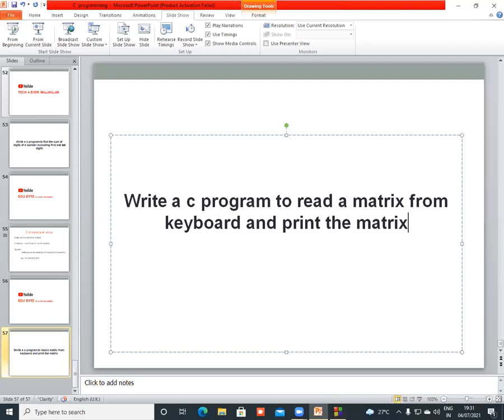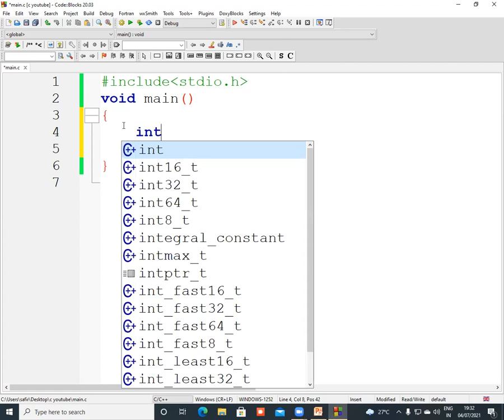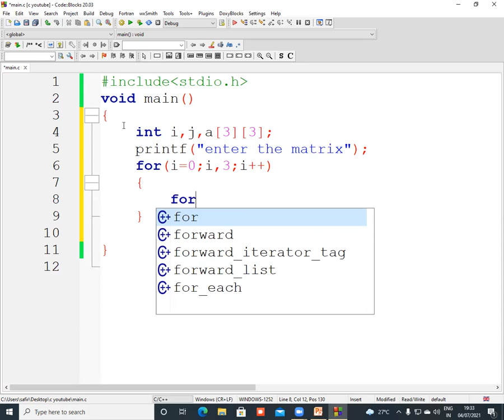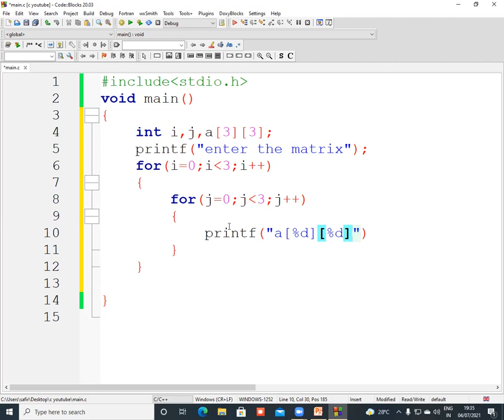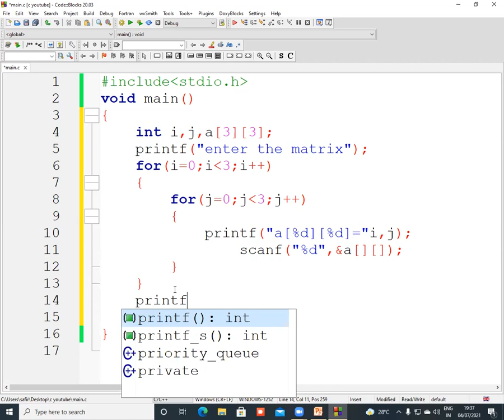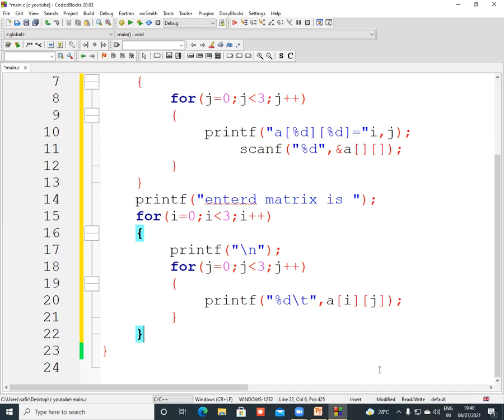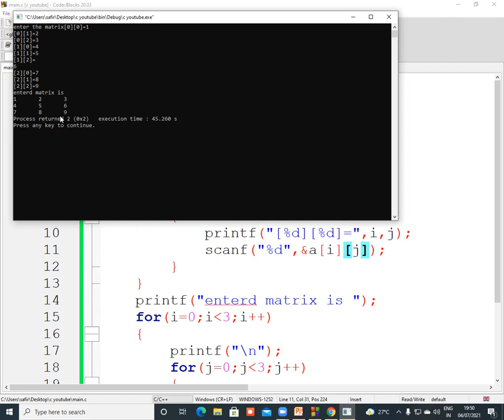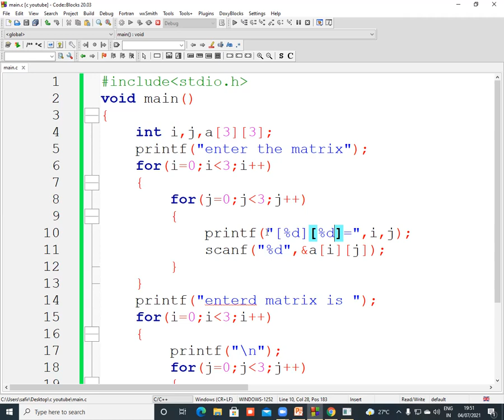2d array in c | print a matrix | EDUBYTE by Safir Muhammed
2d array in c | print a matrix|
Write a c program to read a matrix from keyboard and print the matrix

edubyte
EDUBYTE'
EDUBYTE by Safir Muhammed